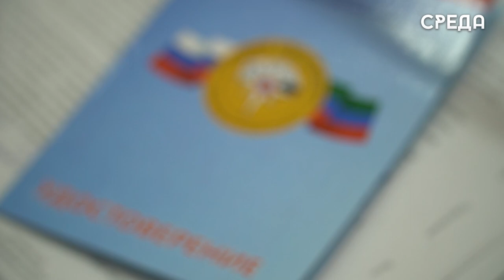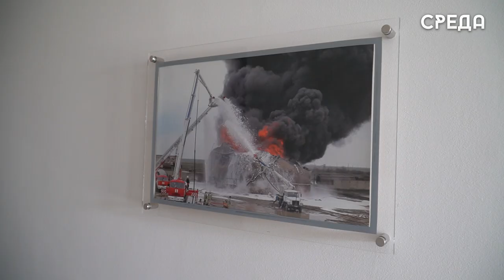С началом лета для каспийчан также начался пляжный сезон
Представители управления ГО и ЧС убедительно просят жителей города и гостей республики соблюдать меры безопасности. Так, только за прошлый год море унесло порядка 5 человек. В связи с чем специалисты просят ознакомится жителей города и гостей республики с основными правилами.